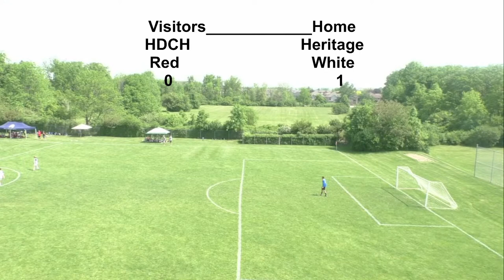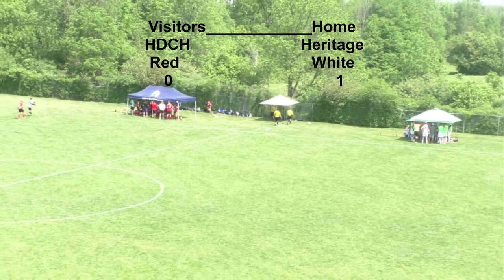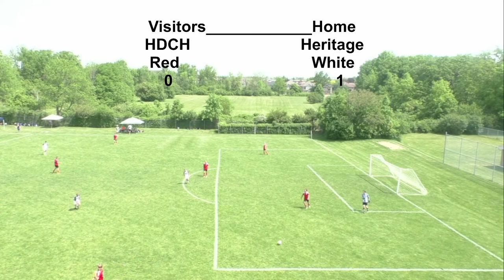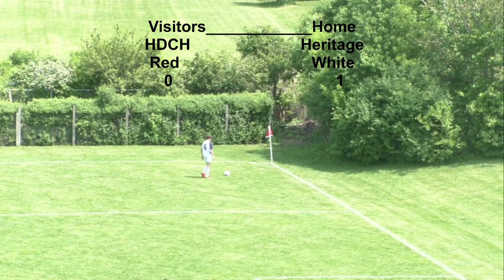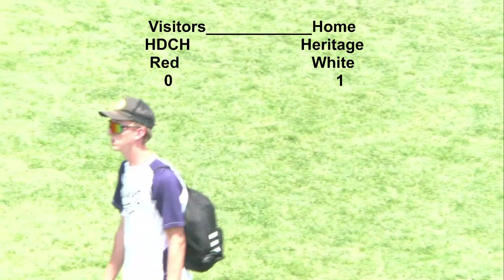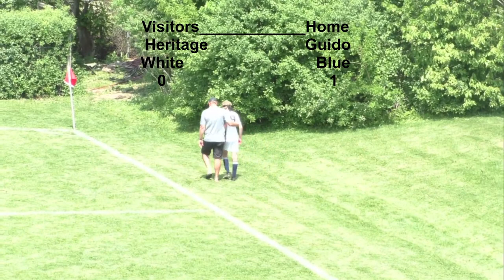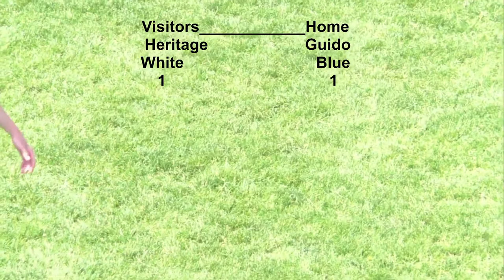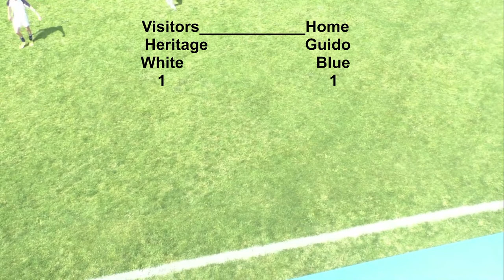SOSSA 2023 Boys' A Soccer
Held at Guido de Brès Christian High School
9:00 AM Guido de Bres vs. Brebeuf
11:00 AM HDCH vs. Heritage
2:00 PM Winner SF1 vs. W SF 2